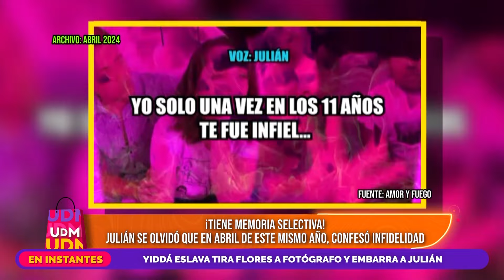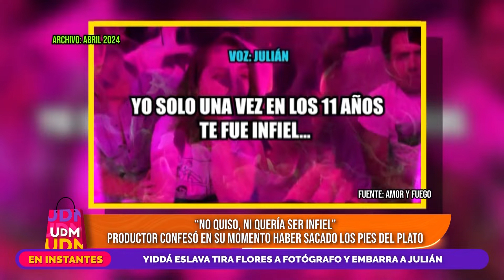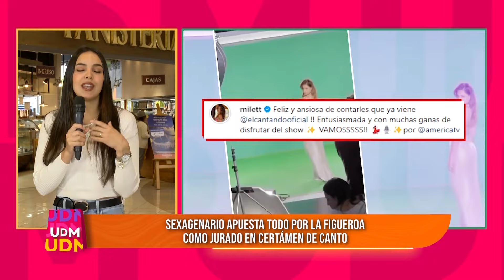Un Día en el Mall - SET 05 - 1/2 - JULIÁN ZUCCHI NEGÓ HABER SIDO INFIEL A YIDDÁ ESLAVA | Willax